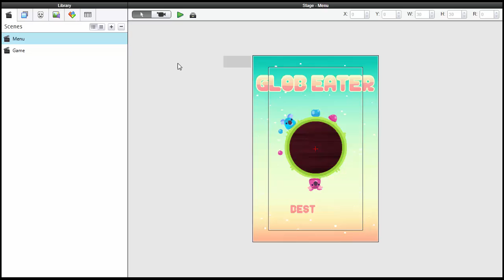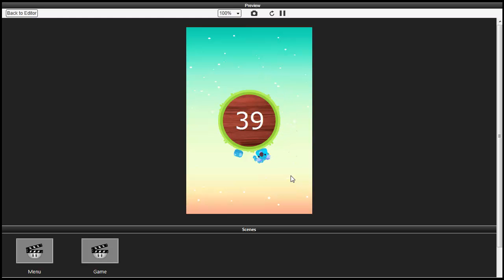Glob Eater game trailer